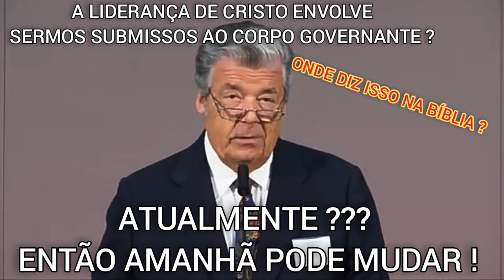Corpo Governante das Testemunhas de Jeová admite não ser inspirado, porém quer governar !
Logo nesse início do ano a liderança das testemunhas de Jeová vem a público admitir mais uma vez que não são inspirados, porém podem governar sobre outros e que tem o apoio de Deus. Veja nesse pequeno vídeo as falácias do corpo governante que a cada dia perde a credibilidade do seu povo.

O vídeo completo e original se encontra no link abaixo do site oficial das Testemunhas de Jeová.